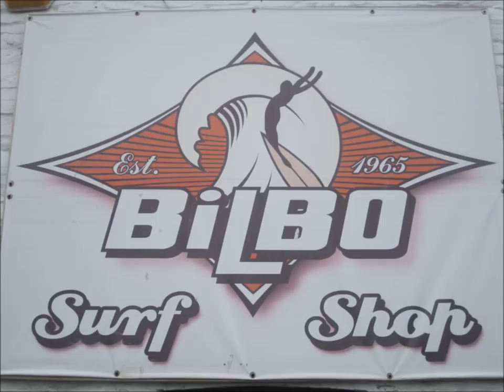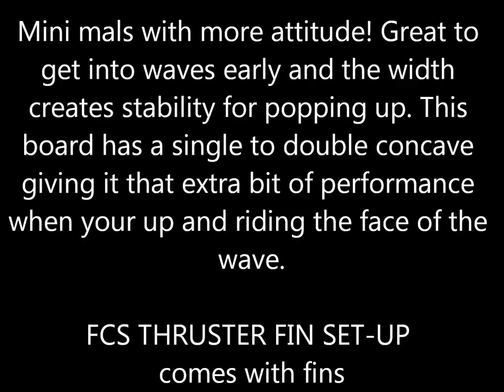TUNNEL VISION MONGOOSE SURFBOARD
Mini mals with more attitude! Great to get into waves early and the width creates stability for popping up. This board has a single to double concave giving it that extra bit of performance when your up and riding the face of the wave.

FCS THRUSTER FIN SET-UP - comes with fins